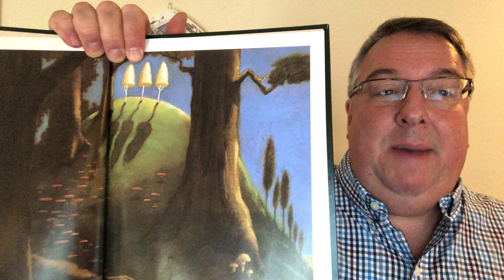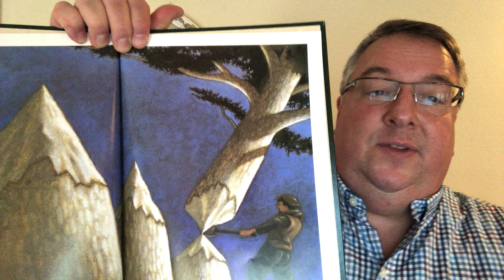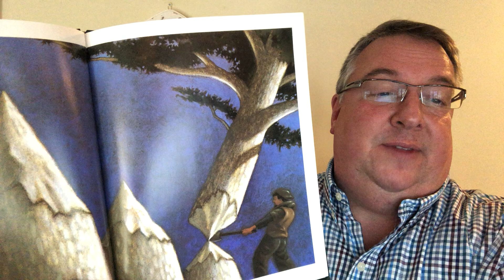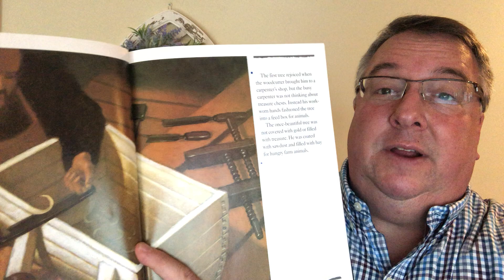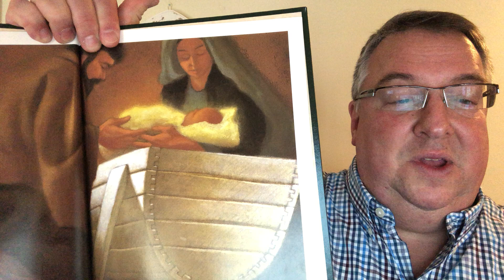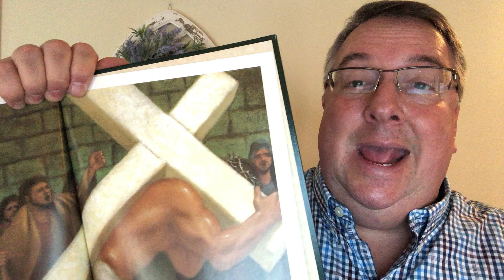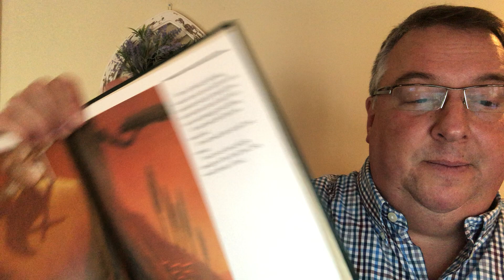March 2021 - Ridley Park Presbyterian Church Nursery School Chapel Time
Pastor Jim Thomas shares Jesus' love with the children of the Ridley Park Presbyterian Church Nursery School . . . and beyond.